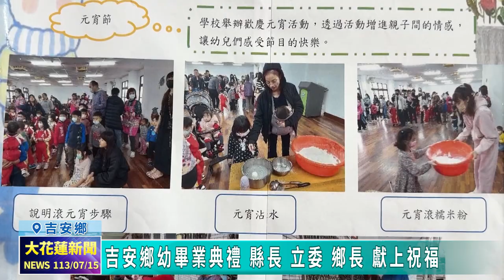20240715 04 吉安鄉幼畢業典禮 縣長 立委 鄉長 獻上祝福